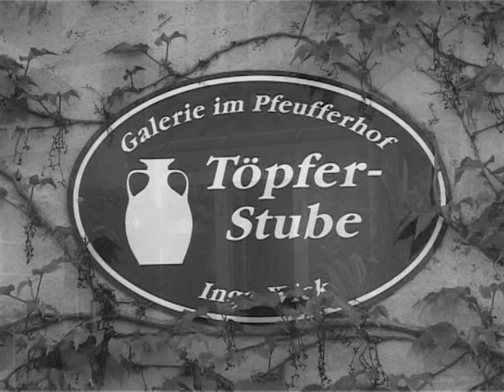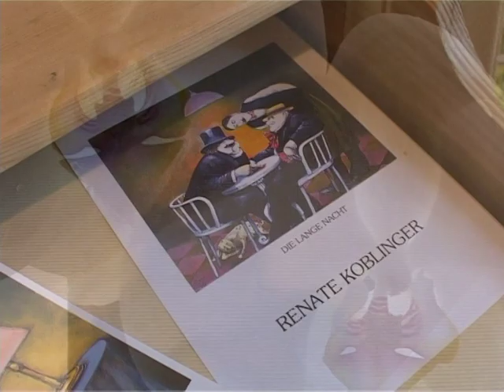Genre Bilder von Renate Koblinger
Vernissage 2006 in der Galerie im Pfeufferhof